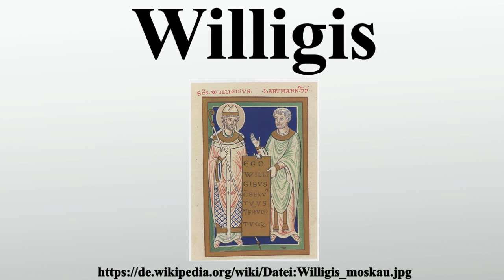Willigis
Vielen Dank für Ihre Unterstützung:

Willigis, selten auch Williges oder Willegis war Erzbischof von Mainz.Willigis ist ein Heiliger der römisch-katholischen Kirche.Gedenktag ist sein Todestag.